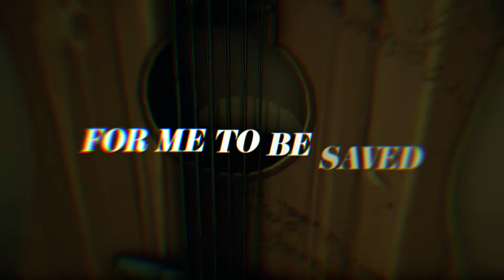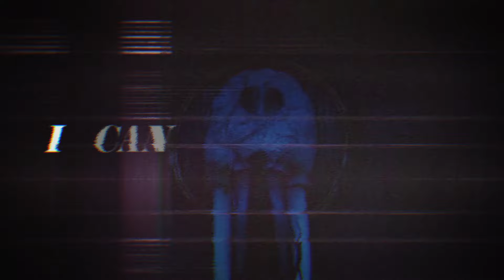DON'T! FRET OFFICIAL SONG - CIRCLES (AMV)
We have been working on Don’t! Fret for almost a year! We are so excited to bring something new to the indie horror scene! Don't! Fret is stylized first-person psychological mascot-horror game set in a musically themed world. Play as a guitar named Fret to solve puzzles, escape from foes, and uncover the mystery behind Harmonic Heights.

If you love indie horror, and want to support us on our journey of bringing this vision to life, please be sure to wishlist on Steam - it helps the game's success out tremendously!

CREDITS
Composition: Rockit AKA ‪@ScaryTheKidOfficial‬ , Vinny New aka ‪@_Ghostlike_‬
Mixing: Rockit AKA‪@ScaryTheKidOfficial‬
Mastering: ‪@FabvL‬
Video/ Lyrical Animation: ‪@CodaAnim‬